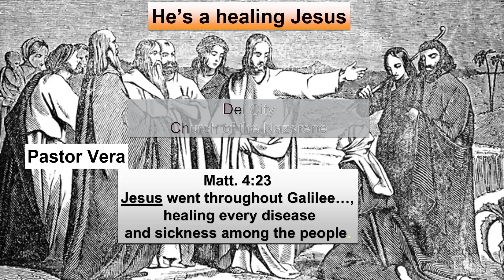He's a Healng Jesus